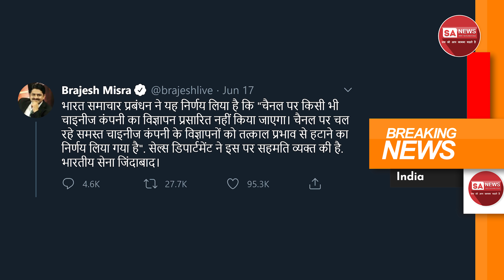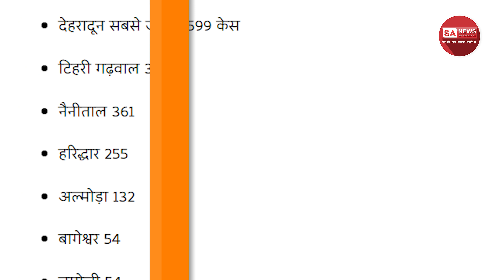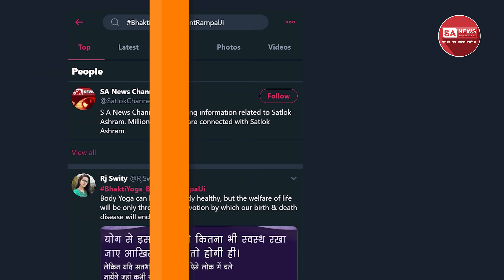Daily News Bulletin #64: भारत में को'रोना वायरस के 2,30,000 मरीज हुए ठीक | SA NEWS